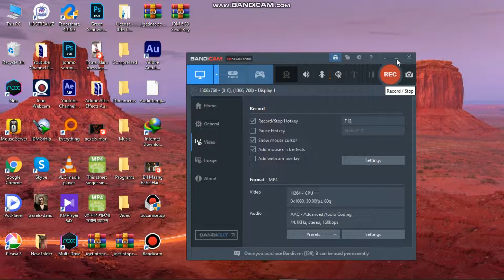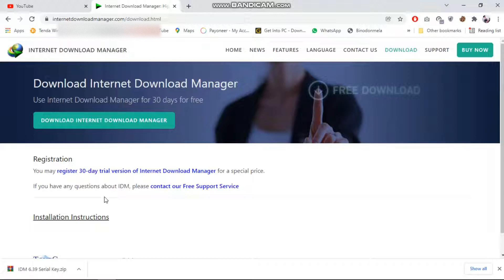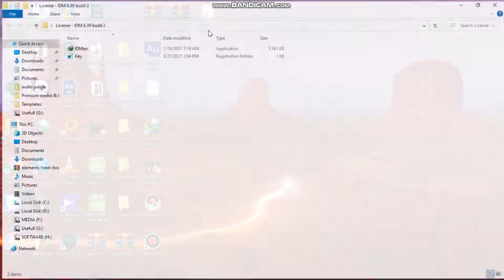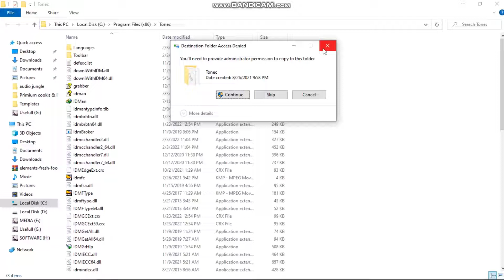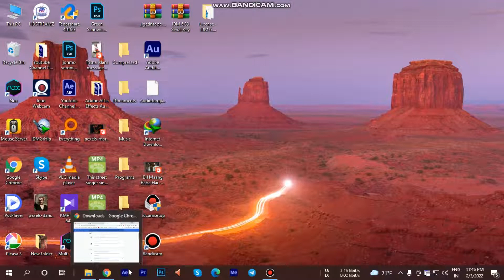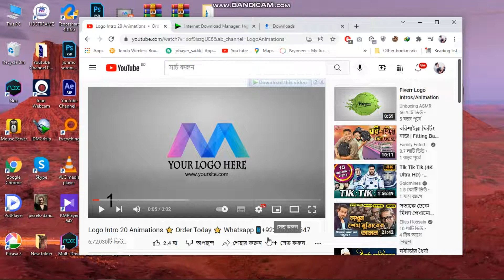IDM | Free IDM Download for lifetime | Free IDM Register for lifetime | Internet Download Manager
আমরা অনেকেই IDM ব্যবহার করি ভিডিও, অডিও ফাইল ডাউনলোড করার জন্য ।  আমার এই মেথড ফলো করে আপনারা সহজেই ফ্রিতে সারা জীবনের জন্য IDM ব্যবহার করতে পারবেন।